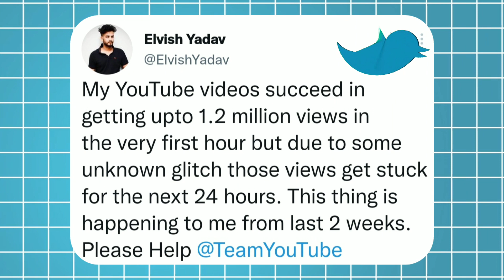fukrainssan with Netflix and T-Series|YouTube fanfest elvishyadav YouTube problem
in video elvishyadav YouTube Views problem fukrainssan with Netflix and T-Series and more